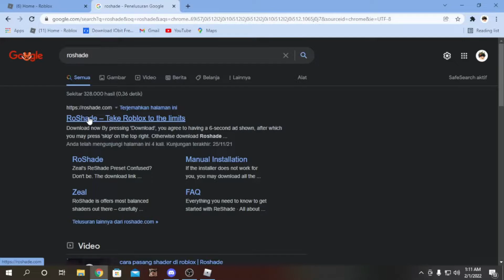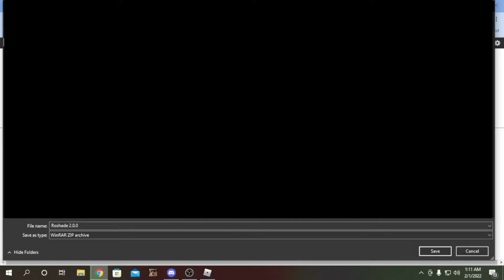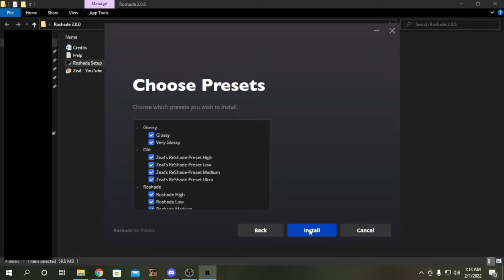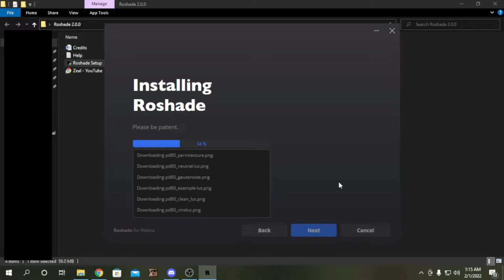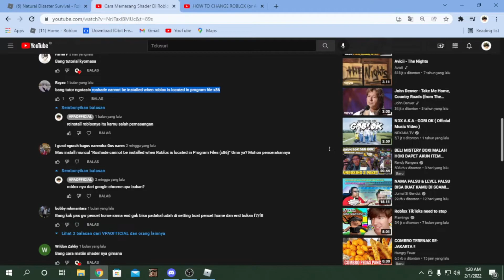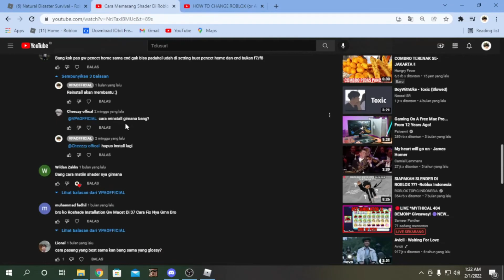Mengatasi Roshade Error (Dan Tutorial Install) | Roshade Tutorial Indonesia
Spec Pc 🖥
Xeon X3430

-=-=-=-=-=-=-=-=-=-=-=-=-=-=-=-=-=-=-==-END-=-=-=-=-=-=-=-=-=-=-=-=-=-=-=-=-=-